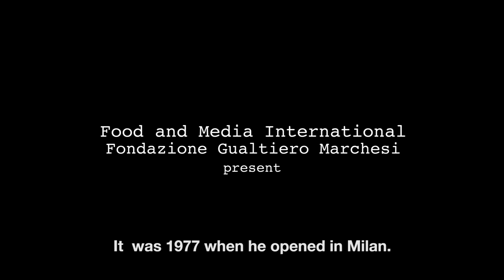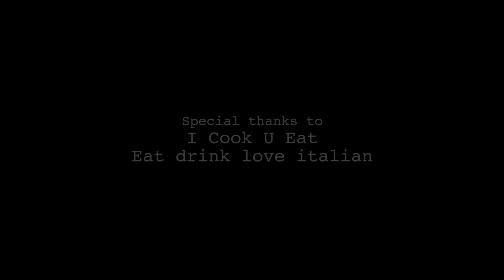Gualtiero Marchesi: The Great Italian - Trailer 01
Gualtiero Marchesi: The Great Italian